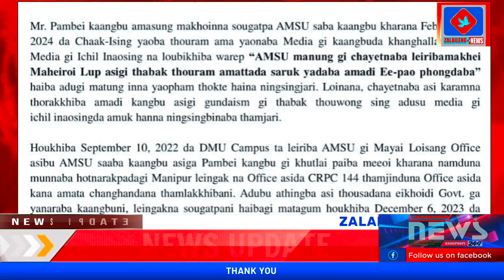A Powerful Blast Rocks Imphal, One Dies, UCM Office Burns